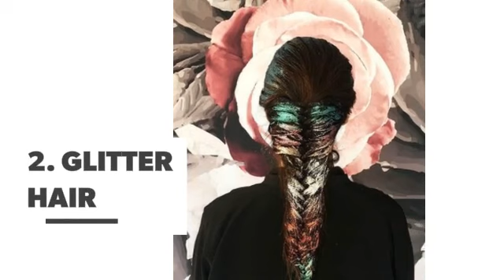Drool-worthy Coachella Beauty Must-Haves for This Year ...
We've found the most drool-worthy Coachella beauty must-haves for this year! According to Refinery 29, you'll want to retire the flower crown and flash tattoos--these reviews are absolutely raving. It's time to try something new this Coachella with products that will channel serious rainbow vibes and sparkle. Get ahead of the trend and see these top festival beauty must-have looks of this season.

Check also:

Look Hot 🔥 AF with These 👉🏼👇🏼 Coachella Hairstyles 💆🏿💆🏼💆🏽💆🏻 ...

10 Unicorn 🦄 Coachella 2017 Beauty Products 💄 ...

Hottest 🔥 Beauty Products 🛍 for Coachella 2017 📆 ...

Coachella Nail Art 💅🏼 Inspos to Rock 🤘🏼 This Year 📅 ...

How to Boost 🔋 Your Boobs 👙 without Resorting ❌ to Going under the Knife 🔪 ...